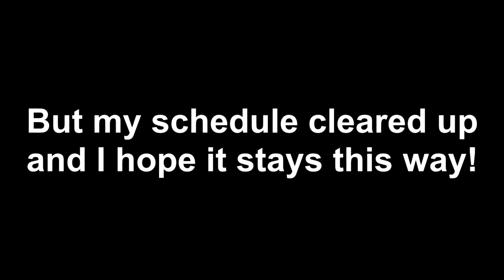I'm Coming Back?!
I'm coming back to give you more cancer with my dank videos.